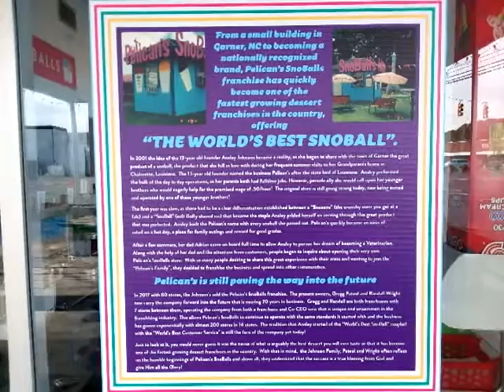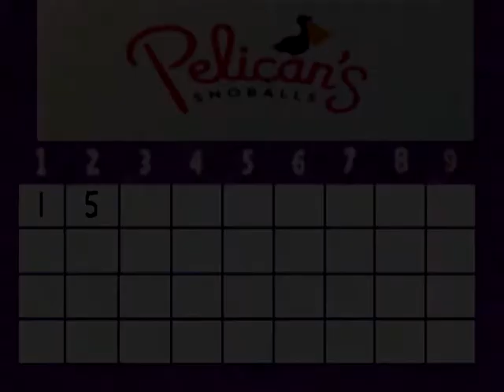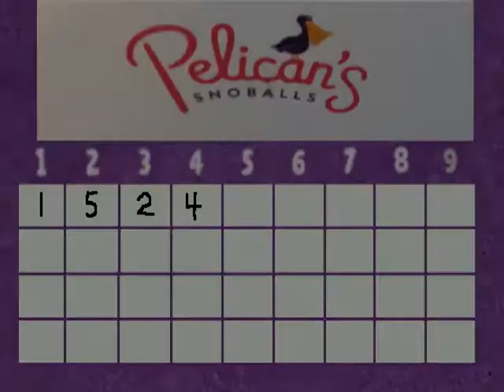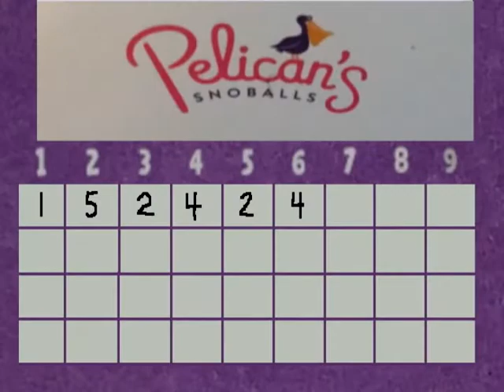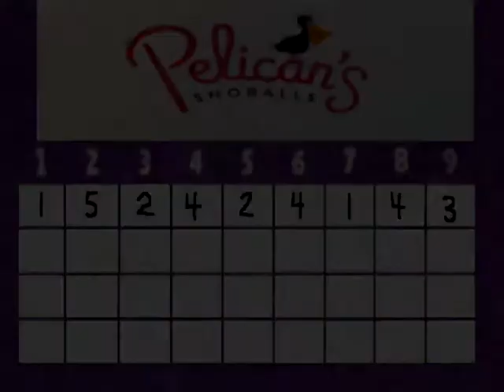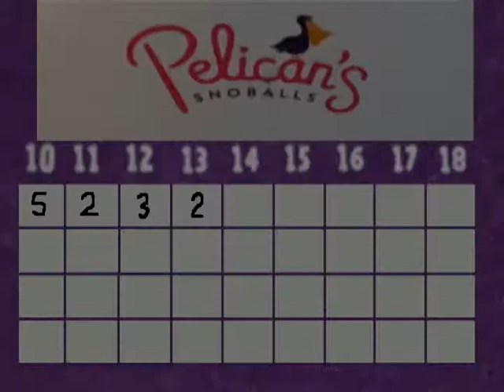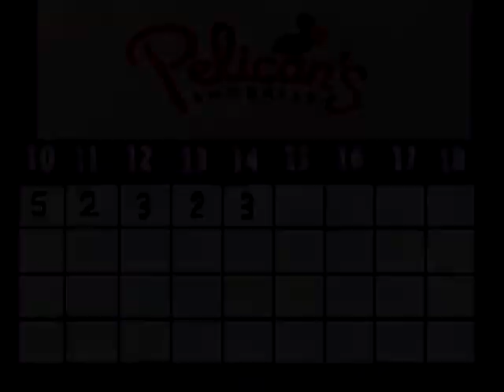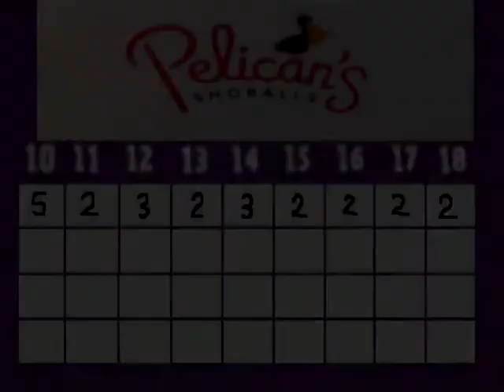Pelican Snoballs Miniature Golf; Albemarle,NC - Nov 7,2021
Pelican Snoballs Miniature Golf
     Albemarle,NC

     18 Hole Putt-Putt course
     Filmed Sunday Nov 7,2021

     Thank you Sonya Smith for letting me
     come down to film this course.